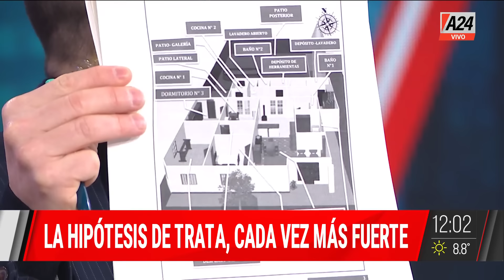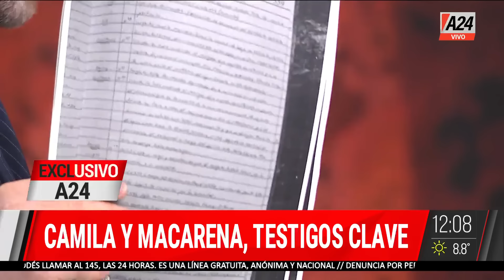📢 EXCLUSIVO LOAN: la foto que muestra que los imputados declararon sentados juntos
👉 La hipótesis de trata, cada vez más fuerte. La extraña conducta de la justicia local con el caso Loan. Encontraron pruebas importantes en el domicilio de Carlos Pérez y María Victoria Caillava.